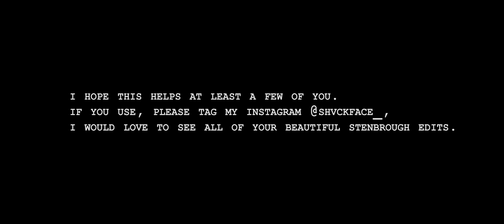stenbrough scenepack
please tag me in your edits! @shvckface_

i seen that no body had made a stenbrough scenepack and i know how annoying that can be so i decided to make one for you all!